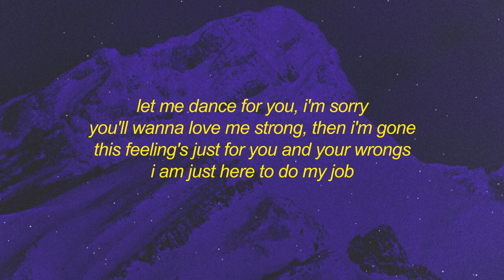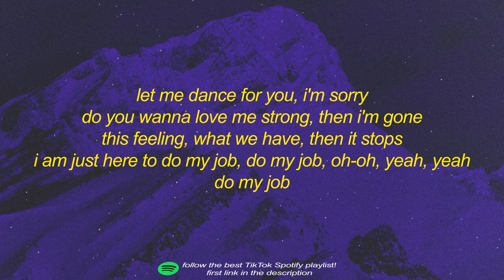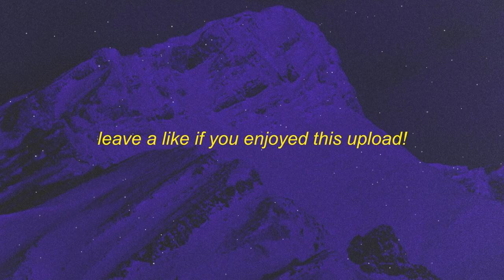Summer Walker Karma Sped Up tiktok Lyrics nice to meet you im sorry im just here to do my job